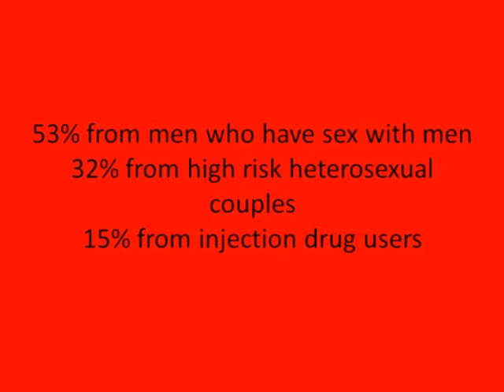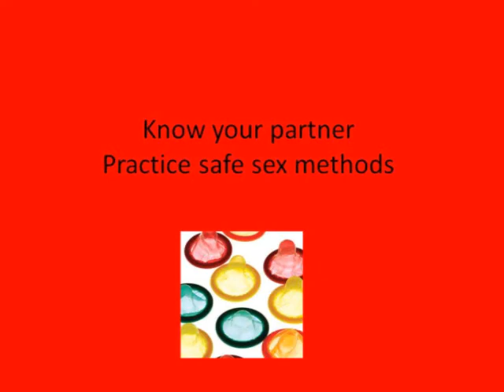Statistics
This is a video on the statistics of those living with HIV/AIDS in the United States. The music is "Untitled 1" by Sigur Ros